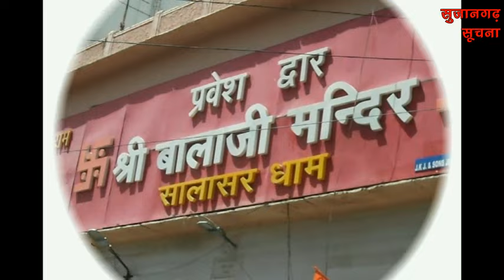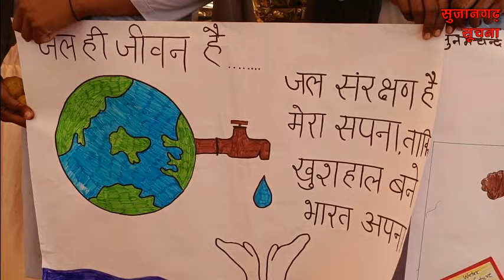सुजानगढ़-वर्षों बाद नजर आया बाजारों में कौनसा शानदार नजारा?14-09-24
सुजानगढ़-वर्षों बाद नजर आया बाजारों में कौनसा शानदार नजारा?खबरें दिनभर